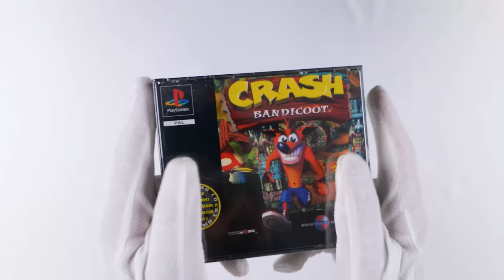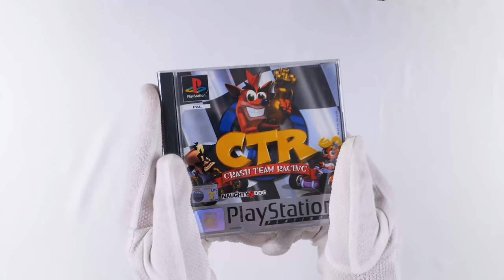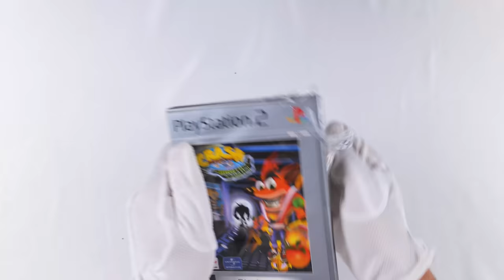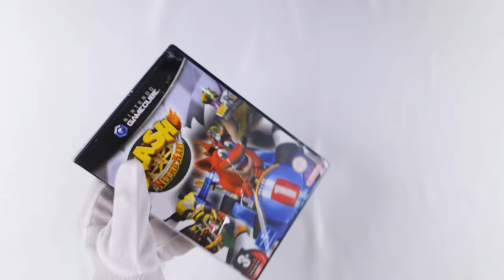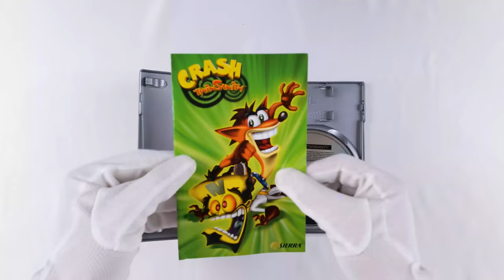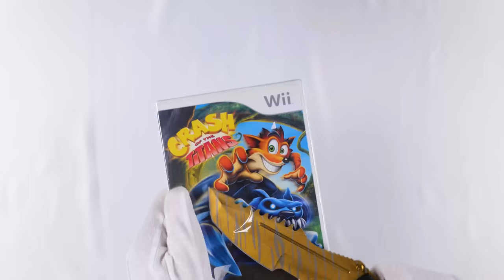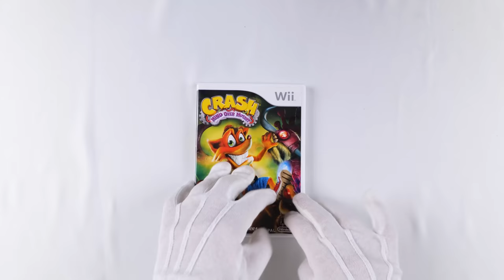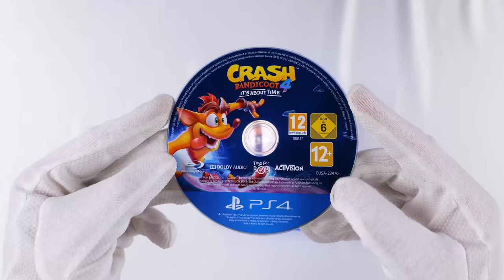Unboxing Every Crash Bandicoot + Gameplay | 1996-2023 Evolution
Today we unbox every Crash Bandicoot game in an ASMR relaxing unboxing with gameplay from each game to show the evolution from when it was released in 1996 up until 2023. Enjoy!

Crash Bandicoot 2: Cortex Strikes Back (1997)
Crash Bandicoot 3: Warped (1998)
Crash Team Racing (1999)
Crash Bash (2000)
Crash Bandicoot: The Wrath of Cortex (2001)
Crash Bandicoot: The Huge Adventure (2002)
Crash Bandicoot 2: N-Tranced (2003)
Crash Nitro Kart (2003)
Crash Twinsanity (2004)
Crash Tag Team Racing (2005)
Crash Boom Bang! (2006)
Crash of the Titans (2007)
Crash: Mind over Mutant (2008)
Crash Bandicoot N. Sane Trilogy (2017)
Crash Team Racing Nitro-Fueled (2019)
Crash Bandicoot 4: It's About Time (2020)